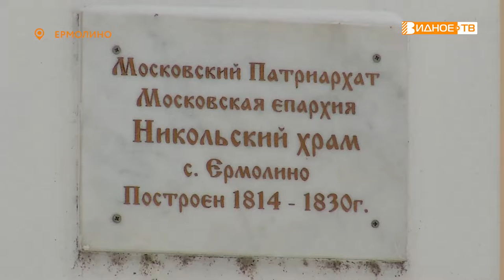ПРЕСТОЛЬНЫЙ ПРАЗДНИК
День памяти святителя Николая Чудотворца отмечается православными верующими 19 декабря. В честь этого события в Никольском храме села Ермолино прошла божественная литургия.